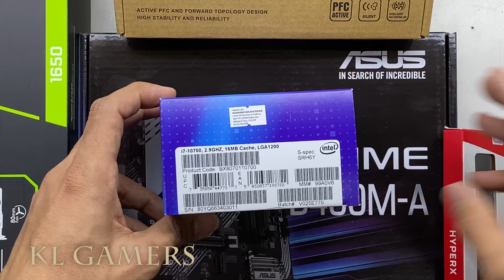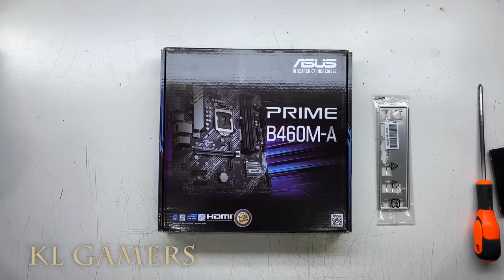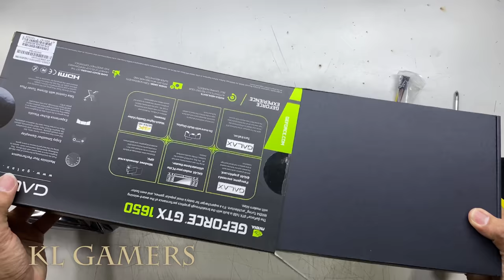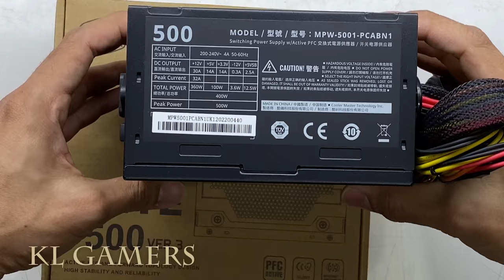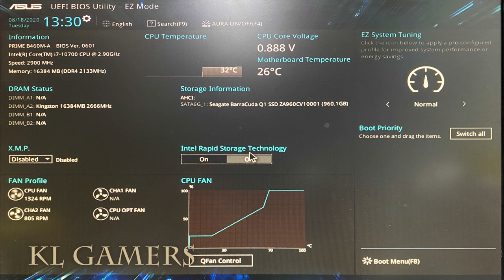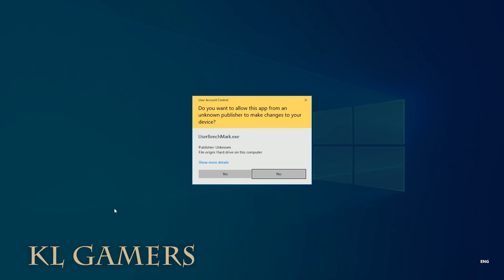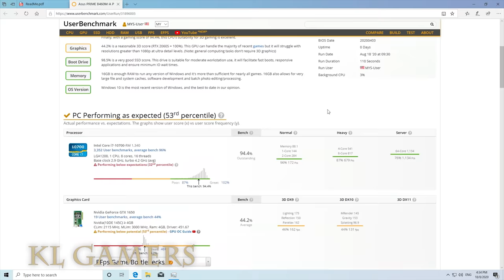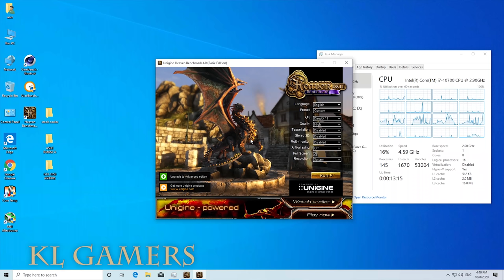intel Core i7 10700 ASUS PRIME B460M-A GTX 1650 4GDDR6 Gaming PC Build and Benchmark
Processor =  Intel Core i7-10700 Desktop Processor 8 Cores up to 4.8 GHz LGA 1200 (Intel 400 Series Chipset) 65W, BX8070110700
(Amazon link) =

Motherboard = ASUS Prime B460M-A LGA 1200 (Intel 10th Gen) Micro ATX Motherboard (Dual M.2, 1Gb LAN, USB 3.2 Gen 1 Ports, HDMI, DisplayPort, 4K@60Hz and Aura Sync RGB)
(Amazon link) =

RAM = HyperX Fury 16GB 2666MHz DDR4 CL16 DIMM  Black XMP Desktop Memory Single Stick HX426C16FB3/16
(Amazon link) =

SSD = Seagate BarraCuda Q1 SSD 960GB Internal Solid State Drive – 2.5 Inch SATA 6Gb/s for PC Laptop Upgrade 3D QLC NAND (ZA960CV1A001)
(Amazon link) =

SSD = Kingston 500GB A2000 M.2 2280 Nvme Internal SSD PCIe Upto 2000MB/S with Full Security Suite SA2000M8/500G
(Amazon link) =

Graphics Card = GALAX GEFORCE® GTX1650 EX (1-CLICK OC) 4GB Graphics Card
(Amazon link) =

Power Supply = COOLER MASTER ELITE P500 PSU, 230V, 75% Efficiency, Forward Topology Design, Active PFC
(Amazon link) =

Casing = Cooler Master CMP 250 ATX Casing
(Amazon link) =